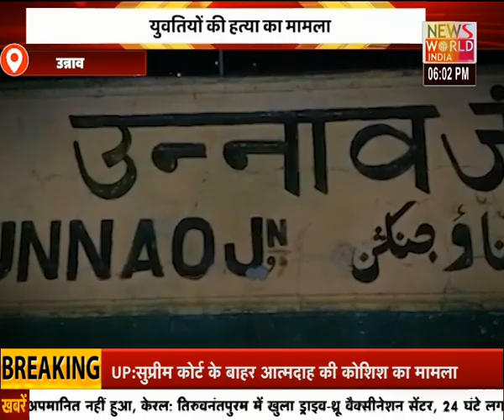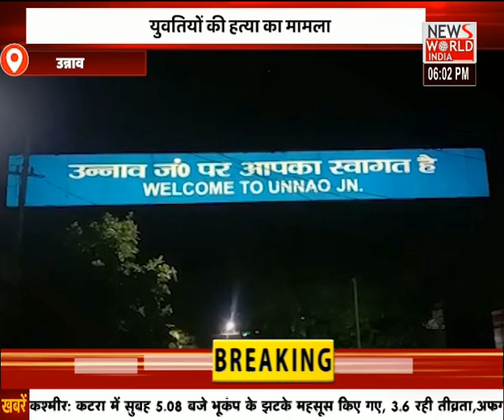Uttar Pradesh की तमाम बड़ी खबरों के लिए देखिए...Apna Uttar Pradesh । News World India